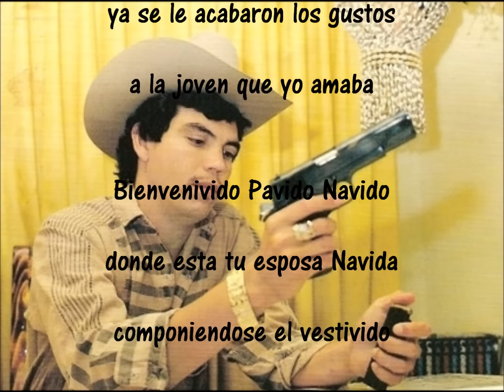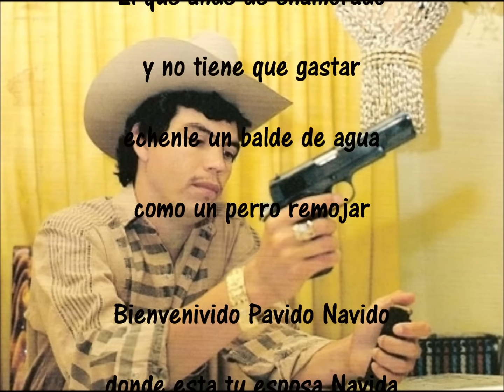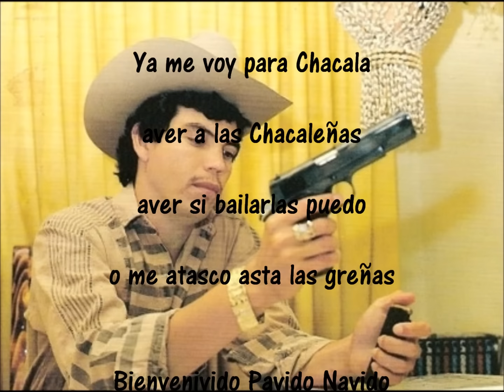Pavido Navido Lyrics - Chalino Sanchez